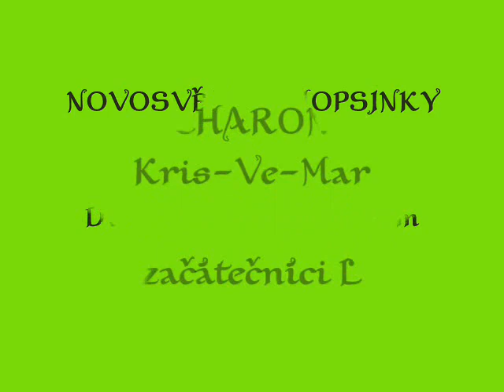Novosvětské hopsinky 09- CHARON Kris-Ve-Mar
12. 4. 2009, Dvůr Králové nad Labem